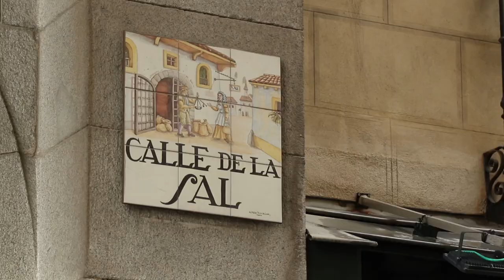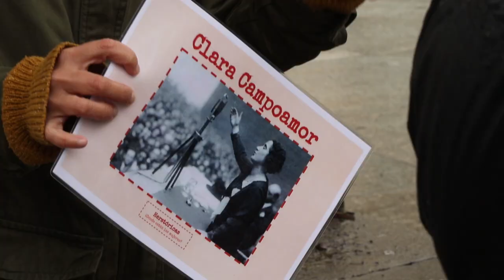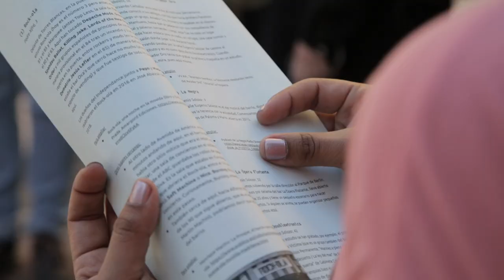Paseos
Programación de "paseos" realizada para la primavera de 2019